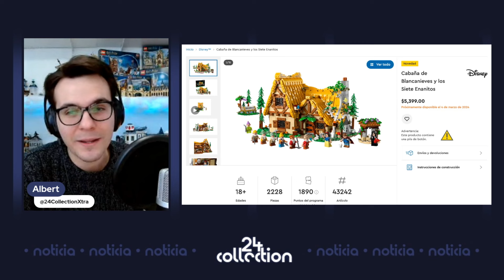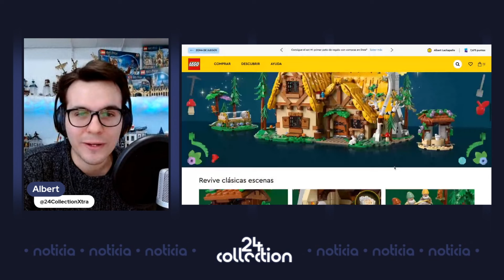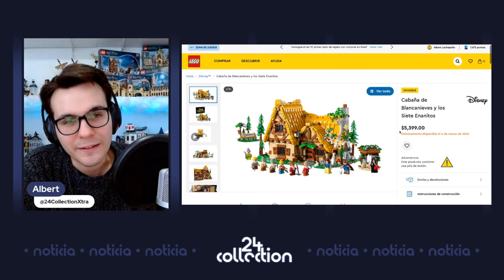¡Cabaña de Blancanieves y los Siete Enanitos! / ¿Vale la pena? 😴 | Noticias LEGO Disney (43249)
Tomemos un vistazo a la Cabaña de Blancanieves y los Siete Enanitos de LEGO Disney. ¿Qué les parece este diseño de cabaña? ¿Les gustaría ver más sets y minifiguras de princesas?

Detalles sobre el set 🔨
• Número del conjunto: 43242
• Tema: LEGO Disney
• Título: Cabaña de Blancanieves y los Siete Enanitos
• Número de piezas: 2228
• Fecha de lanzamiento: 4 de marzo de 2024
• Precio: $5,499 MEX ($219,99 US)